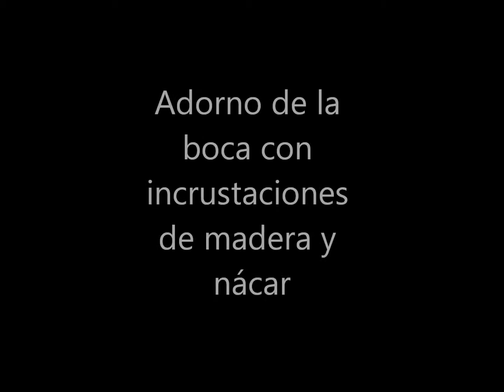inlay para boca de guitarra con maderas y nácar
confección paso a paso de un inlay en madera y nácar para la boca de una guitarra cutaway